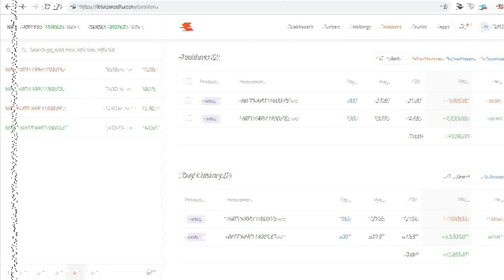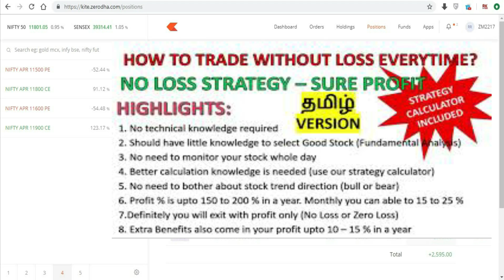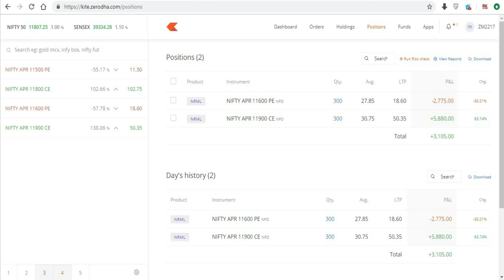NIFTY OPTION TRADING IN ZERODHA TAMIL - LIVE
Options Trading in Tamil Zerodha - Live

IN THIS VIDEO, I EXPLAINED PROFIT STRATEGY IN SHARE MARKET, WHILE MARKET BECOMES HIGH VOLATILE. AND ALSO GIVEN INTRO FOR MY OLD NO LOSS STRATEGY, EVERGREEN STRATEGY IN SHARE MARKET.